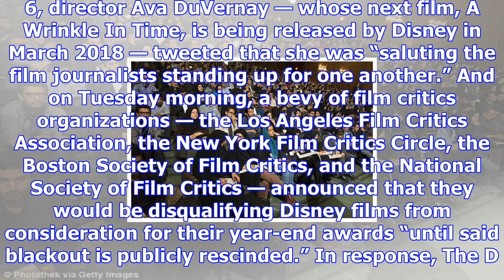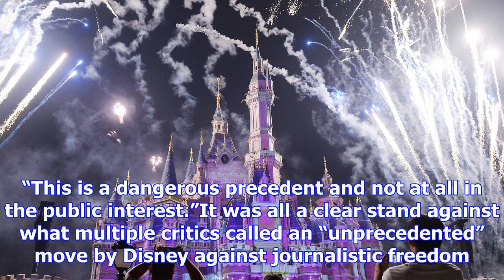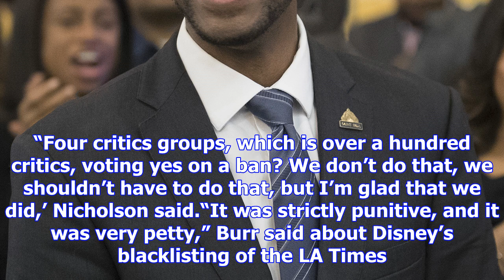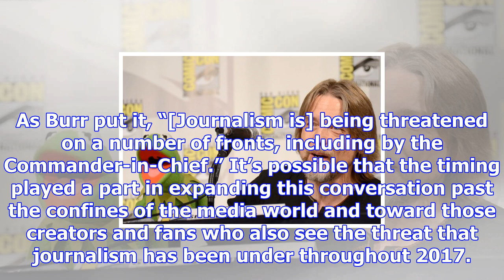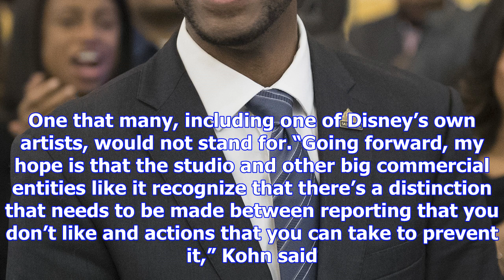In 2017, disney learned that banning journalists is an ugly look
Critics and filmmakers alike banded together early this week to take a stand against Disney. After t...